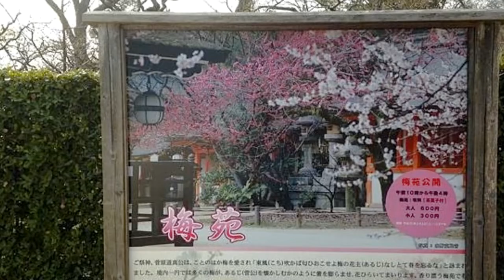京都北野天滿宮/和歌山南部梅林/結城神社しだれ梅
京都北野天滿宮

0:00 京都北野天滿宮
1:07和歌山南部梅林
1:39 結城神社

使用楽曲
甘茶の音楽工房様
這部影片中的配樂
瞭解詳情
歌曲:遠い港の夜景
藝人:甘茶
授權 YouTube 的內容擁有者：TRACKS Inc. (代表甘茶の音楽工房)